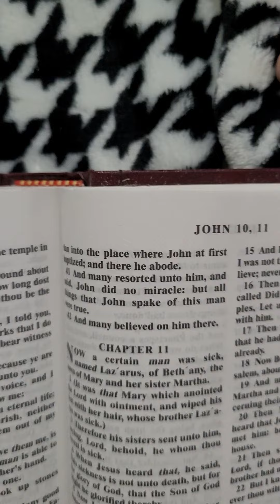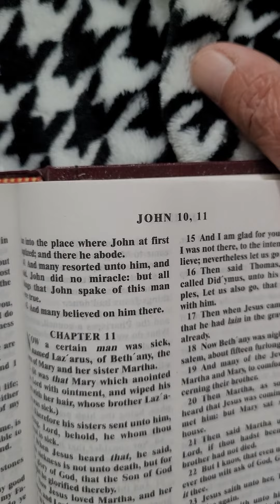October 29, 2022